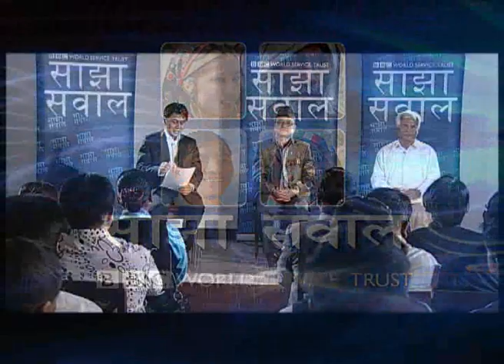साझा सवाल अंक २३२ : कस्ता र कतिवटा प्रदेशहरु? काठमाडौं ।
सेना समायोजनपाछि दलहरु संविधान निर्माणमा केन्द्रित भएका छन । संविधान निर्माणभित्र पनि संघीयता सबैभन्दा पेचिलो मुद्दा बनेको छ। नेपालले कतिवटा प्रदेश धान्न सक्छ? ती प्रदेशहरु कसरी सक्षम हुन सक्छन त? नेपालको भावी संघीय प्रदेशहरु कसरी सक्षम हुन सक्छन् भन्ने विषयको आजको साझा सवालको बहसमा हामीसँग संघीय मामिला सम्वन्धी मन्त्री तथा माओवादी नेता गोपाल किराँती र राजनीतिशास्त्रका प्राध्यापक कृष्ण खनाल हुनुहुन्छ ।